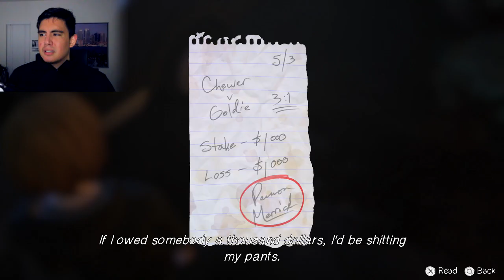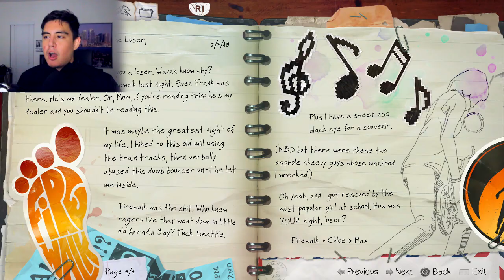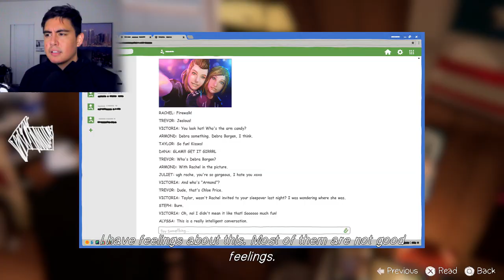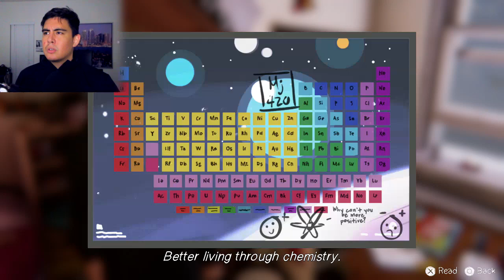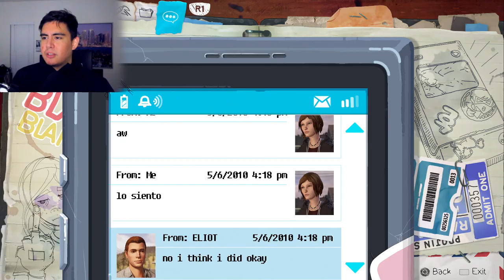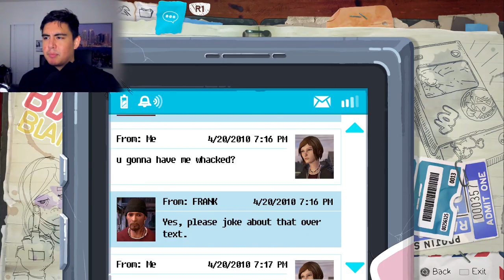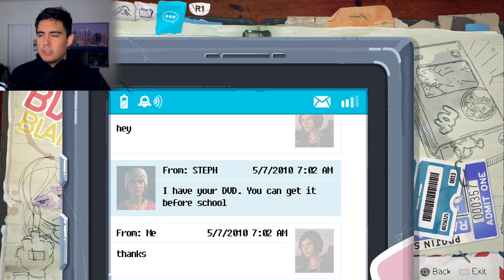THE ADVENTURES OF CHLOE & RACHEL AMBER BEGINS | Life is Strange: Before The Storm [EP1]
Life is Strange: Before the storm let's play with Jay from the Kubz Scouts!